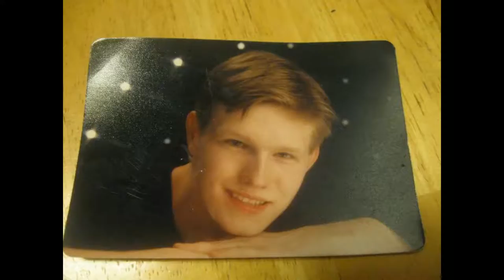Hall Of Fame Never Back Down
This is for my bother Clifford Lynch Jr.